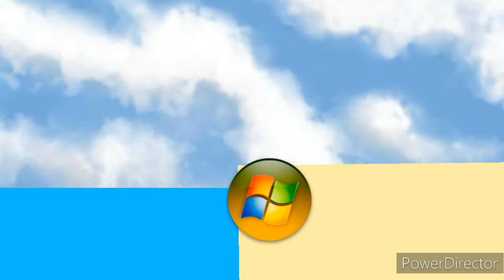Sonic 3 Beginning Cutscene but it's Windows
From Sonic 3K is the Knuckles music I used